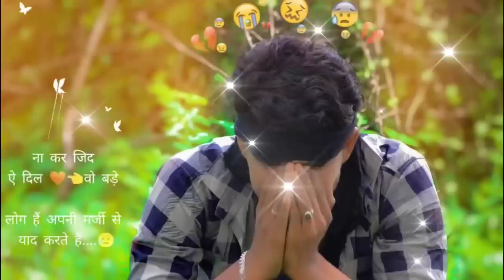song {450} जख्मी किंग - सिंगर देवी शंकर सैनी | छोरी तैरी आंख्या में काई जादू हर कोई दिल हारे तोपें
☞song : छोरी तैरी आंख्या में काई जादू हर कोई दिल हारे तोपें

☞ सिंगर देवी शंकर सैनी बोहना ० मो.6377244493

☞ Song Director : Hari Om Suman
☞Copyright. ☞ Devi shankar Saini Bohna
हमारे चैनल पर आपको ऑडियो वीडियो देखने को मिलेंगे

song {450} Zukmi King - Singer Devi Shankar Saini | In Chhori Taari Aakhyayan, everyone loses hearts.